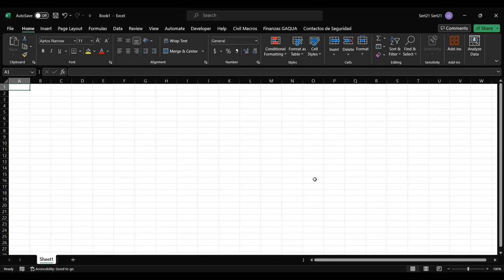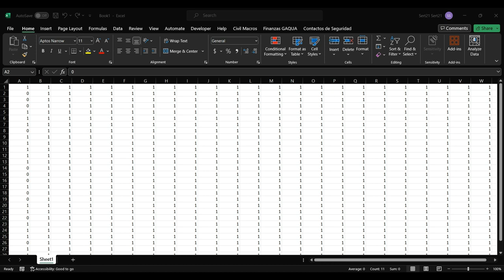How to replace all empty cells in a column with zeros in Excel